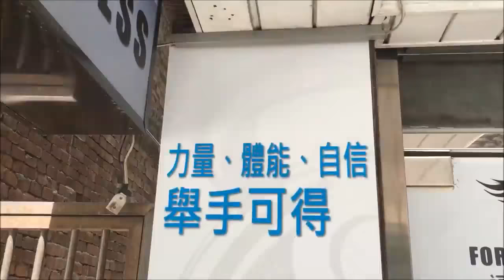Personal Trainer Taipei Formosa Fitness 民權店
Hi! My name is Dave and I'm the owner and head trainer at Formosa Fitness. I've lived here 18 years and opened my gyms 10 years ago because I wanted more than the local gyms could provide. I use kettlebells, barbells, TRX, and bodyweight to get you strong and lean.  I'm also the creator of Kettlebell Quest and I have certified over 1,200 personal trainers in my kettlebell system. Now is your chance to learn from me personally.